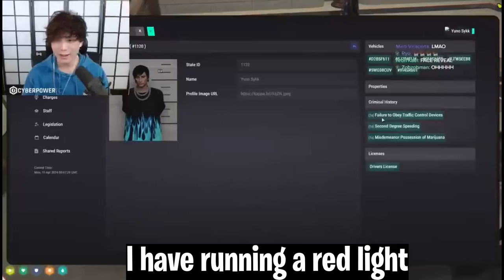Flash: Nice jawline. Yuno: Helmet's always on. Been mewing.